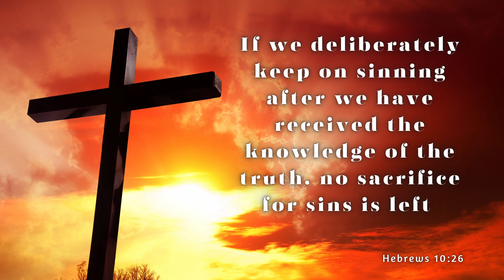One Minute with God – Daily Bible Reading – Verse of the Day – Hebrews 10:26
Today's Bible reading is from the Book of Hebrews 10:26

Title: Moonrise
Artist: Reed Mathis